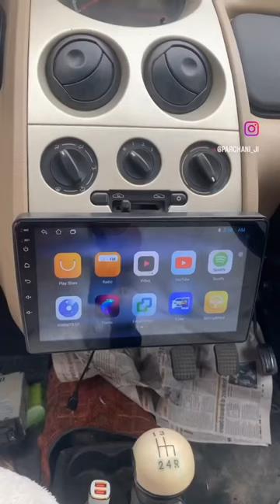Tata nano touch screen android stereo installation